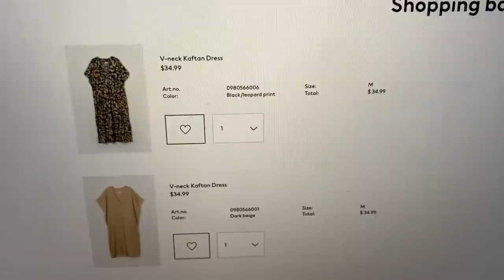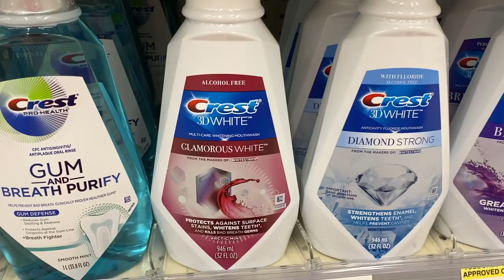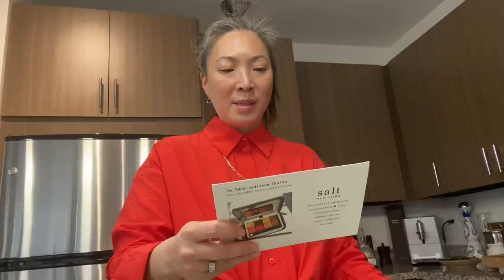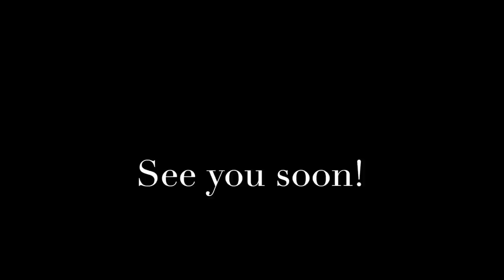Exciting News - Life Update 🏠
Thank you so much for tuning into today’s vlog! Apologies for the choppiness, but the week kept throwing me curveballs! I am beyond thrilled to be starting this next chapter ❤️  Hope you enjoy!! Xoxo

Mailing address:
Michele Wang
10620 Southern Highlands Pkwy
Suite 110-20

RAKUTEN - Get Cash Back when you shop online!!

(In order to get Cash Back you have to shop through Rakuten website or app.)

Instagram (Makeup/Beauty): themichelewang
Instagram (Food): mishi2x
Instagram (Miss Fuzzy Butters): missfuzzybutters

Facts about me, for reference:
Age: 47
Skin Type: Dry/Sensitive - eczema prone, but occasionally combo
Skin Tone: Neutral (warmer in the t-zone; cooler on the cheeks)